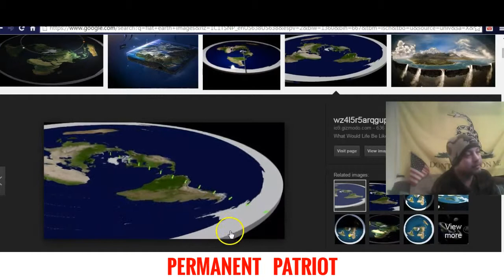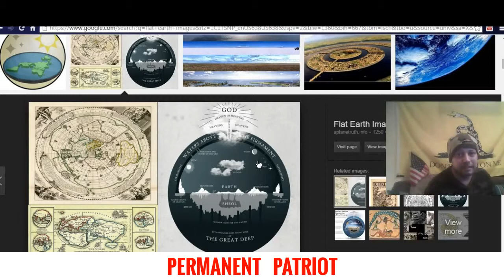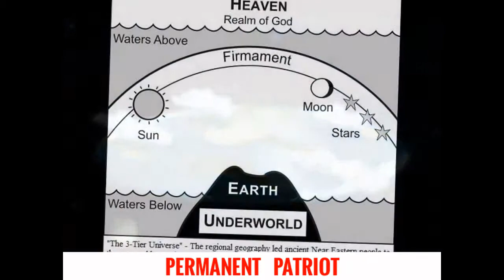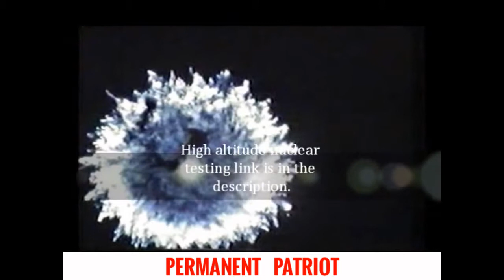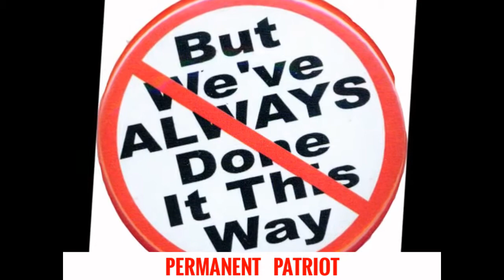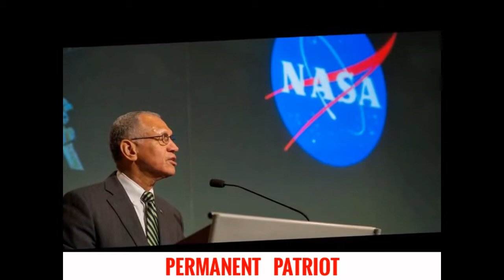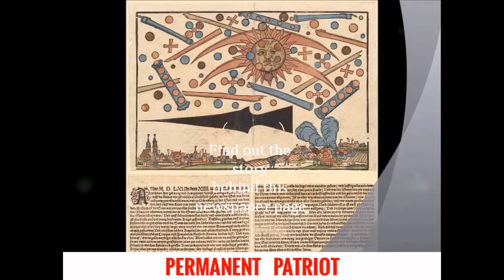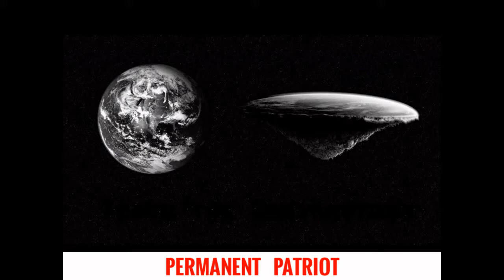IT'S FLAT MORONS